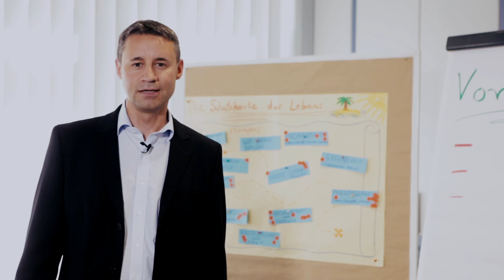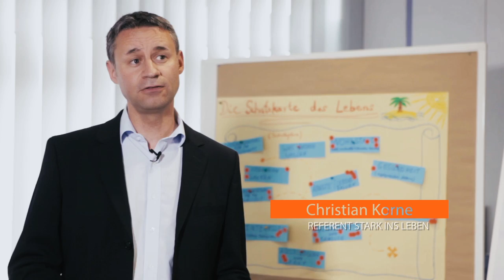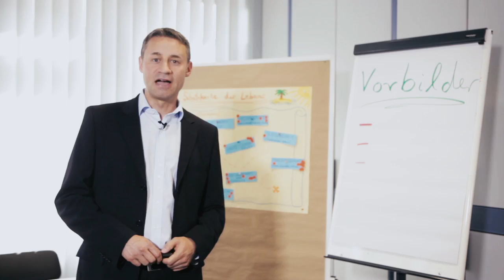Stark ins Leben III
„Stark ins Leben“ ist ein Fortbildungsangebot für Schüler/innen der Oberstufe, um sie mit lebenspraktischen Kompetenzen im Bereich der Selbst- und Sozialkompetenz für ihren späteren Lebensweg zu stärken. Das Angebot, das das LPM in Zusammenarbeit mit der Sparda-Bank entwickelt hat, gliedert sich in zwei große Phasen.
In der ersten Phase, den „schulinternen Seminaren“ im Klassenverband, geht es um Themen wie Biografiearbeit, Umgang mit Stress und der Beschäftigung mit der eigenen Persönlichkeit. Das Ziel dieser Phase ist es, sich über die eigenen Stärken und Schwächen bewusst zu werden.
In der zweiten, der sogenannten „Workshop-Phase“, können die Schüler/innen individuell an schulübergreifend organisierten Workshops teilnehmen. Ziel dieser Phase ist es, die eigenen Kompetenzen weiterzuentwickeln.